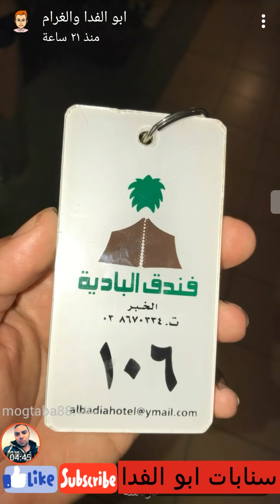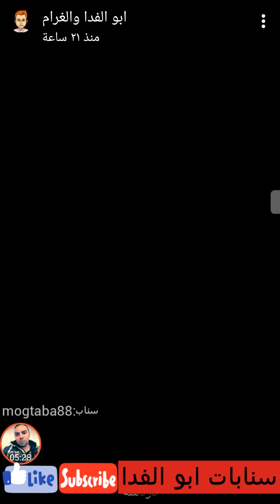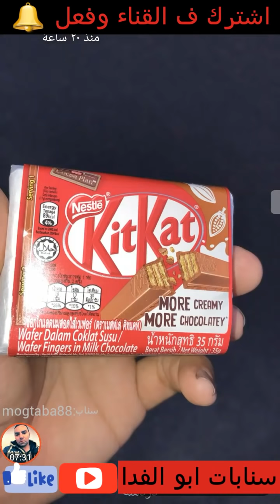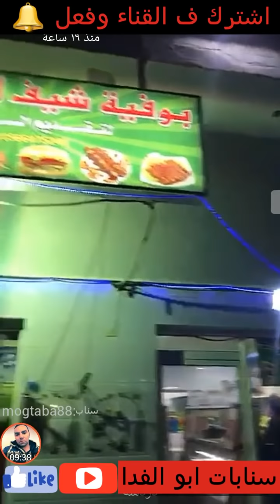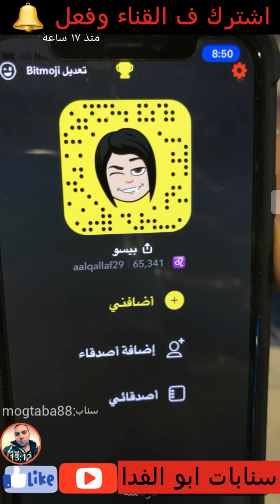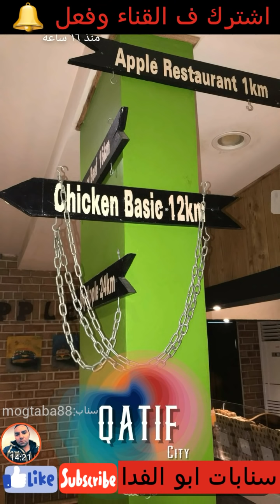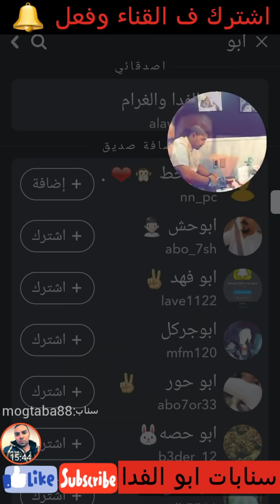ابو الفدا / راح الخبر يسوي كرس وطلع من الفندق وضيع ههههه